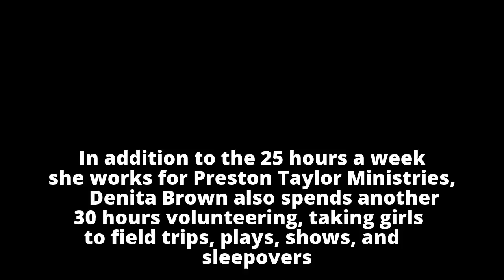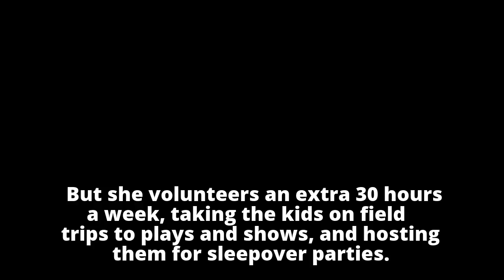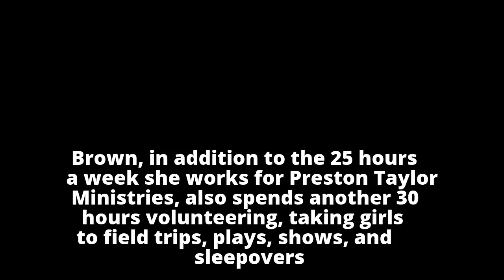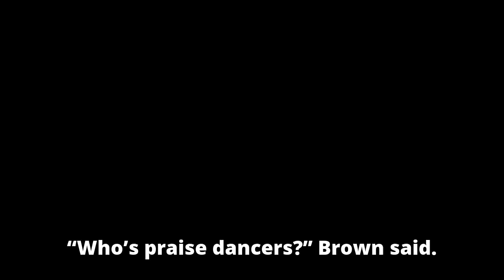Inner-city ministry bus driver takes dozens of girls into her home to help them